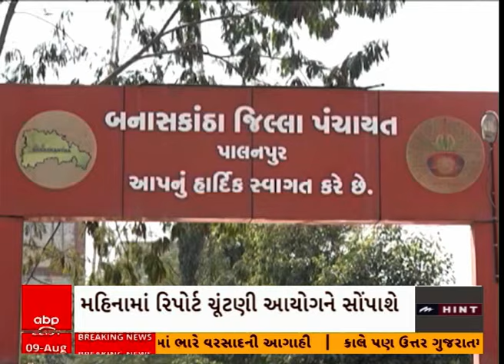BREAKING NEWS | PM મોદીને મળ્યા SC-ST સાંસદો